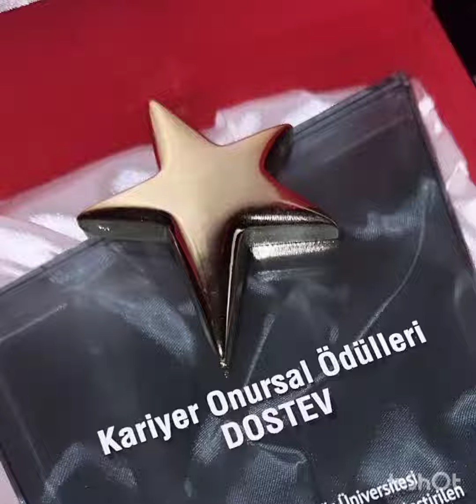Demet Özdemir He shared photos from the beach !!